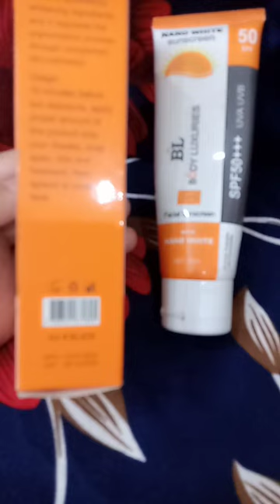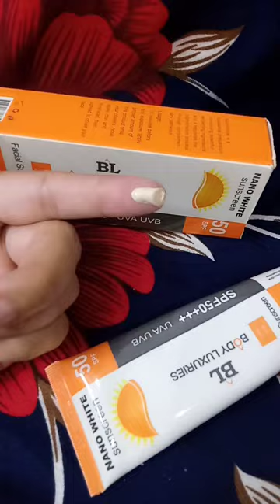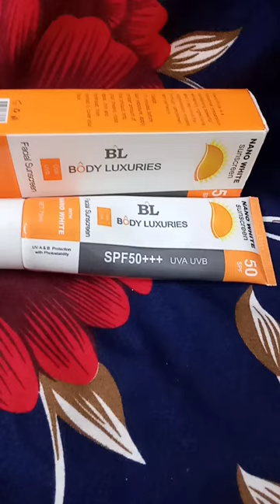BL Body luxurious nano white sunscreen.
nano white sunscreen available at Daraz.price is 700